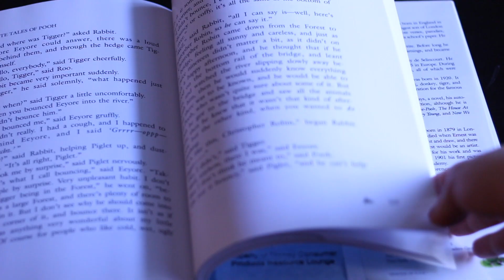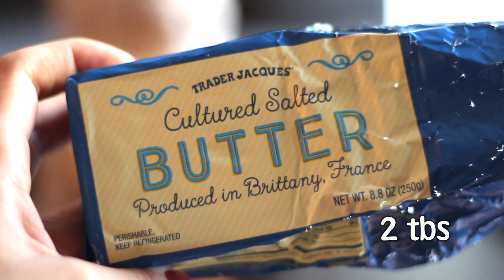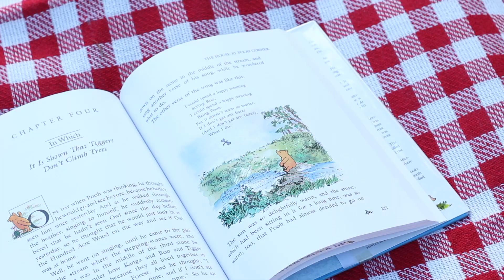Disney DIYs | Winnie the Pooh Picnic (Decor, Snacks, Ears)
You are braver than you believe, stronger than you seem, and smarter than you think. But the most important thing is, even if we're apart... I'll always be with you.”
― A.A. Milne  🍃🍯 🐻💛

Winnie the Pooh has always had a special place in my heart, especially because of the emotion and deep meaning found in A.A. Milne's stories. And not to mention, the absolutely adorable characters. My favorite are Eeyore, Piglet and of course Pooh! In this bit of a different video, I show you how I did a DIY Winnie the Pooh picnic that includes snacks, the famous Hunny Pot (I know!) and some DIY Pooh ears. I think these crafts are great for parties as well! Also, this video kind of unintentionally turned into a Winnie the Pooh Disneybounding video! I had a lot of fun filming this with my fiancee and I hope that you guys enjoy it just as much. Xo -Vicky💛

"Vintage" Pooh Bear Ears:
I call them Vintage because they look more like the original Pooh ears, rather than the bright yellow Pooh we know today.

Tan and Cream Felt Material
Headband
Dark Brown Thread
Glue Gun

Hunny Pot
Small Flower Pot
Yellow Acrylic Paint
White Crayon
Permanent Marker

Honeycomb Marshmallow Treats
(Makes 6 medium sized treats)

2 tbs Butter
2  1/2 Cups Honeycomb Cereal
3 Cups Marshmallows

Honey & Peanut Butter Tea Sandwiches
Peanut Butter
Honey
Sliced Bread
Bear Cookie Cutter (Ikea)

Pooh Pin: The Disney Store